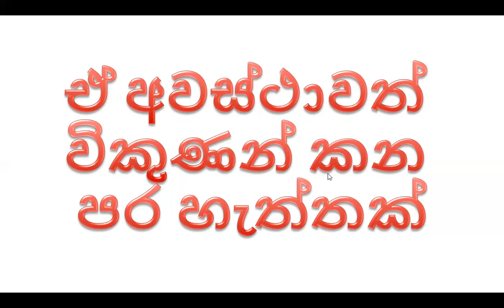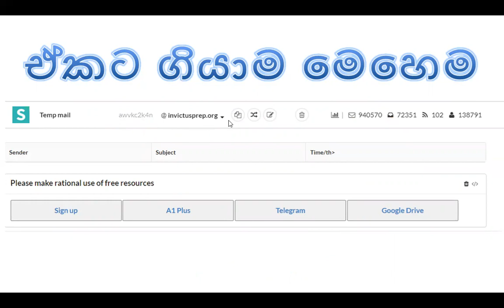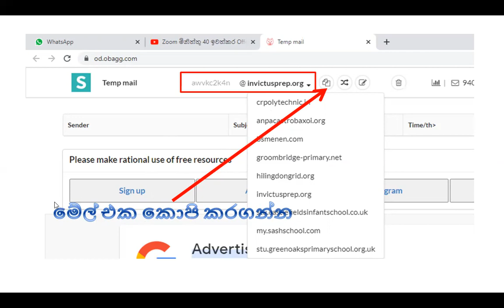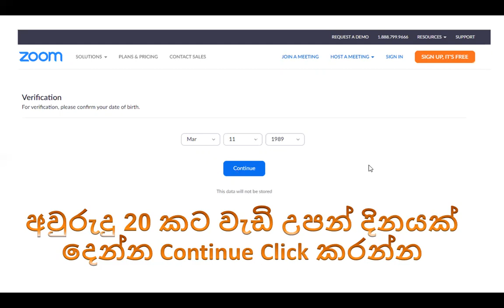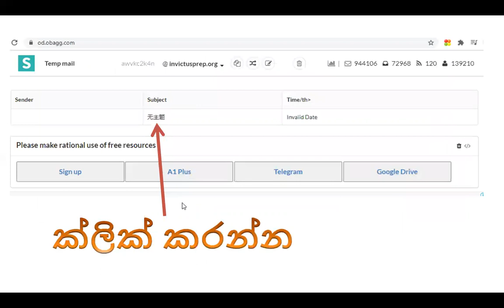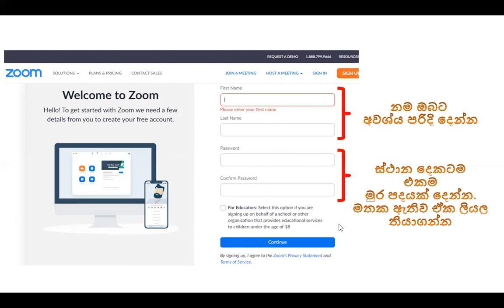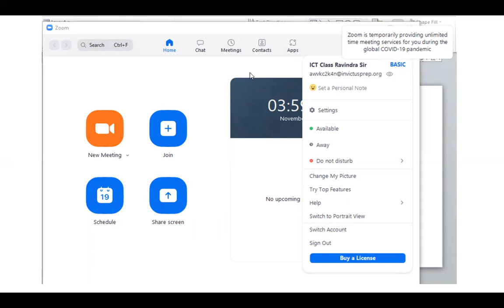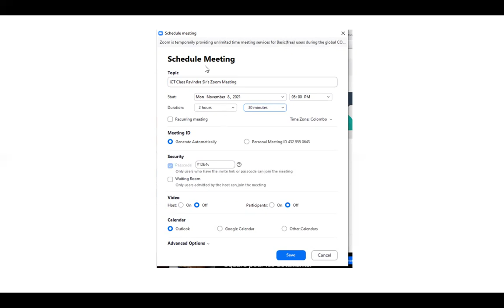Zoom Unlimited Meetings for teachers